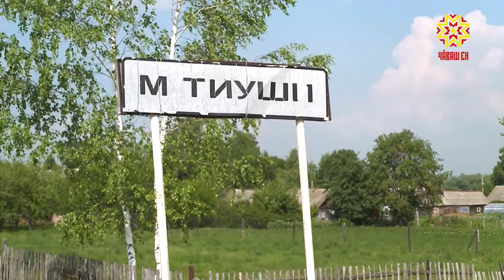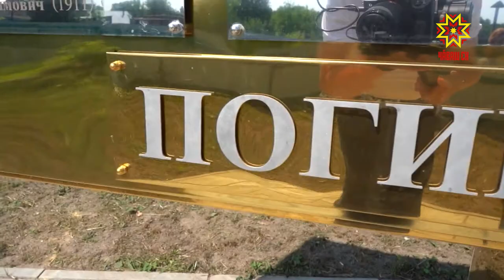Ламран Лама. Выпуск 25.07.2021